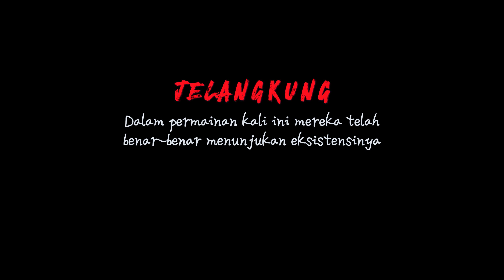NEKAT BAWA JELANGKUNG SAAT CAMPING DI HUTAN | TERJADI KEJADIAN SANGAT MENGERIKAN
3. Hikemore Maxpro Long Pant